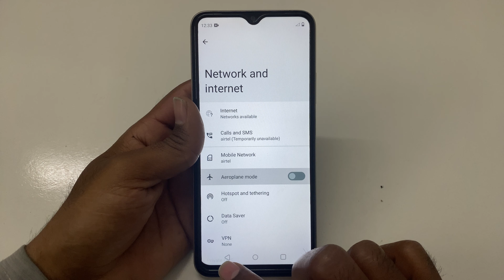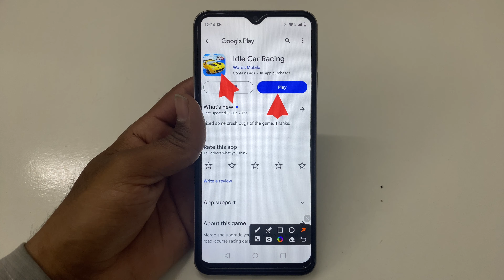How to Fix LOADING problem solve in Idle Car Racing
How to Fix LOADING problem in Idle Car Racing